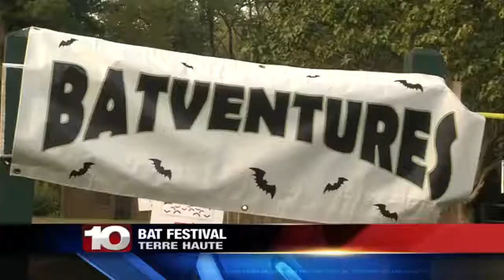13th Annual Bat Festival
13th Annual Bat Festival